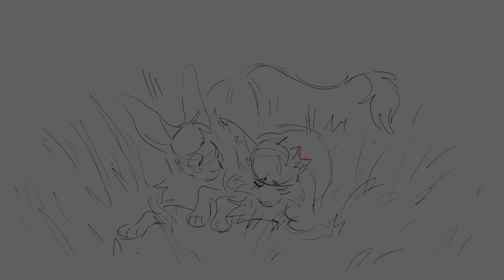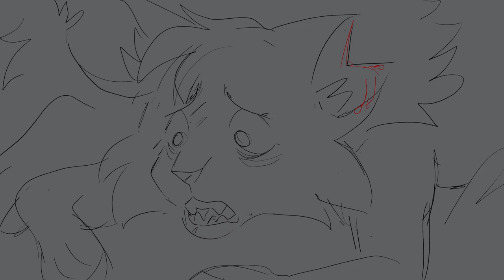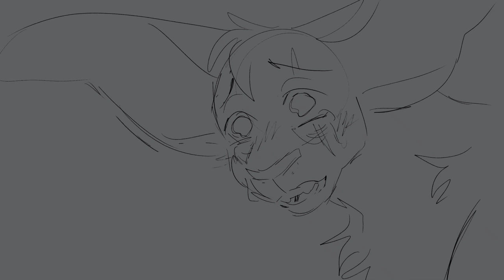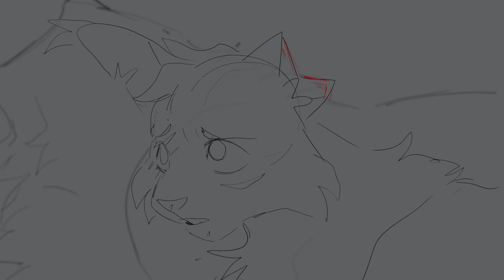pr: threshold of eternity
sry these are like sketches i rly just do first pass to get the idea down and then never revisit the project fdkjshfjkd

more rp group stuff!